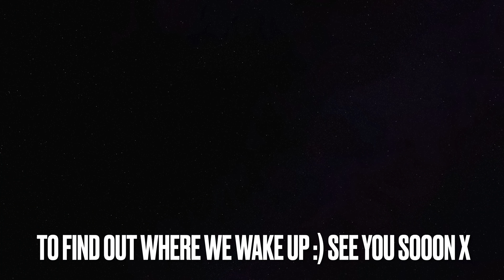EP4Motorhome in France Calais - Dordogne over 8day trip at Christmas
Hey guys! We plan to start release a weekly video by the end of 2023, to do this we need your help to grow our channel.

Follow Robert, Jaynie, Ethan & Eva as we explore the UK and beyond. We plan to spend time in Europe in 2023 as well attempting van life as soon as possible.

We mainly us our Sony ZV-e10 to capture our footage -